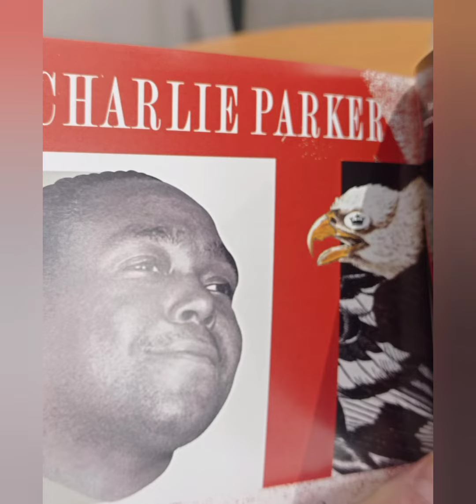Jazz - Смешение стилей это Стиль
Charly Parker bird, Lester Young, Eddie Durham,  Freddie Green, Walter Page, Joe Jones
В сумке Арсенал и Doors,
Итальянская эстрада
А я дерусь с барбосом таксистом из Узбекистана
Если б не муза, то не было бы джаза

У меня все еще есть идея EP, где будет разброс жанров от джентухи до фьюжена. Чтобы это целостно звучало, но в стиле Twelve Foot Ninja, которые могут с жанра на жанр прыгать в одном треке. Это будет тяжело — хочу засесть за проект после электронного релиза. И хочу его сделать на русском, чтобы можно было на концертах все это исполнять.Пока что обсуждаем с гитаристами, как это делать, подбираем разные демки и прогрессии. У меня копятся близкие к такому хип-хоп/соуловые треки — там очень американский звучок. Но это пока недоделано, потому что ребята кто в Казахстане, кто в Грузии, кто в Турции — всем скооперироваться тяжело.